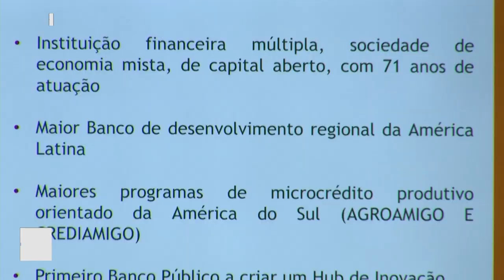Gov. Valadares: Treinamento para elaboração de propostas de crédito rural acontece hoje e amanhã.